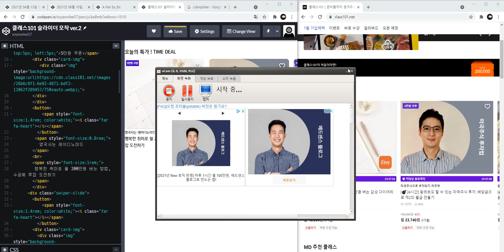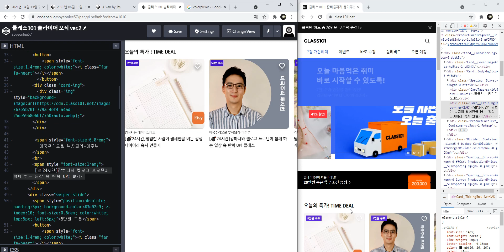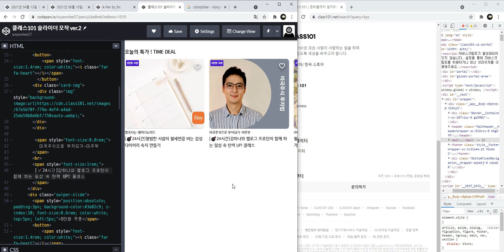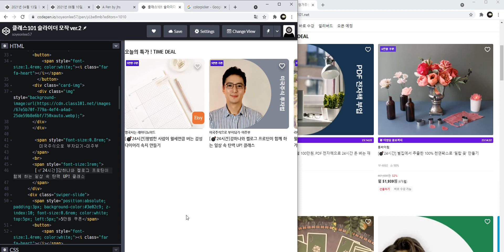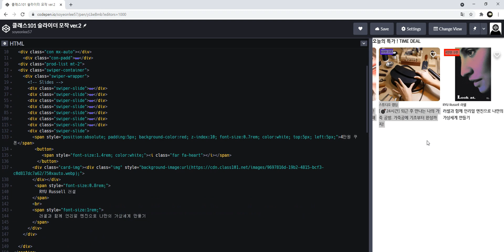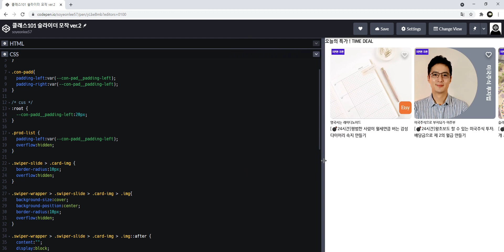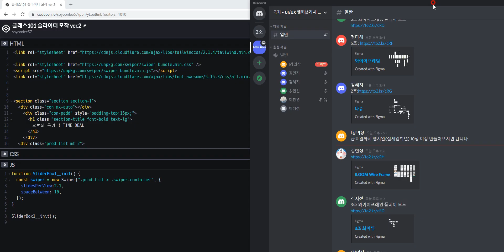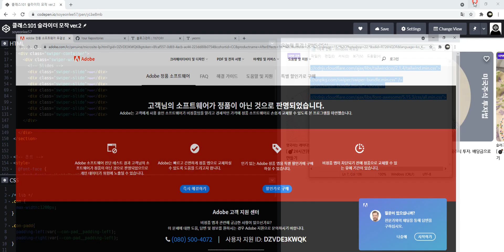공부vlog,2021 07 05,1st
7/5
공부